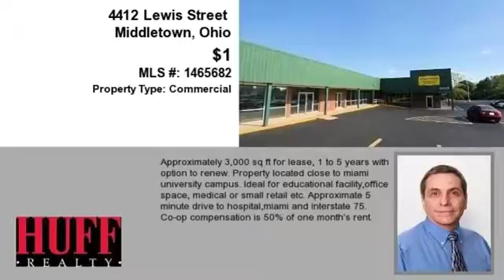Real estate for sale in Middletown Ohio - MLS# 1465682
4412 Lewis Street
Middletown Ohio 45044
MLS# 1465682

Approximately 3000 Sq Ft For Lease 1 To 5 Years With Option To Renew. Property Located Close To Miami University Campus. Ideal For Educational Facilityoffice Space Medical Or Small Retail Etc. Approximate 5 Minute Drive To Hospitalmiami And Interstate 75. Co-op Compensation Is 50% Of One Month&rsquo;s Rent.